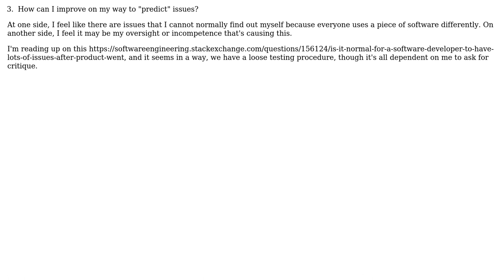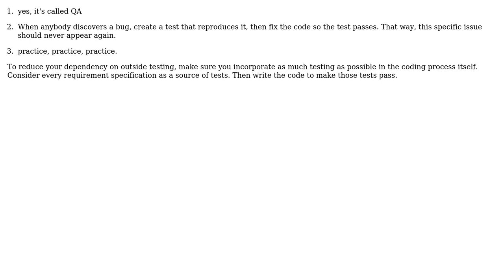Software Engineering: Is it normal to get your software development products critiqued?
With thanks & praise to God, and with thanks to the many people who have made this project possible! | Content (except music & images) licensed under CC BY-SA | Music | Images & others | With thanks to user theGreenCabbage user Michael Shaw user Javier and the Stack Exchange Network Trademarks are property of their respective owners. You are responsible for your own actions.